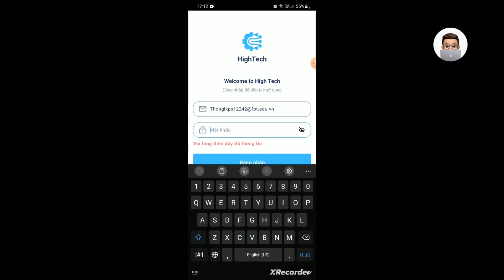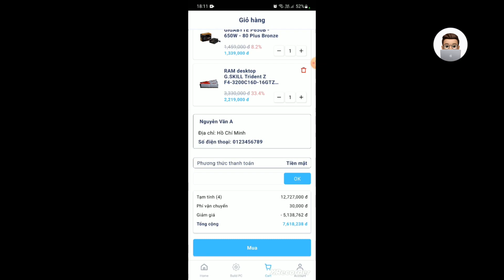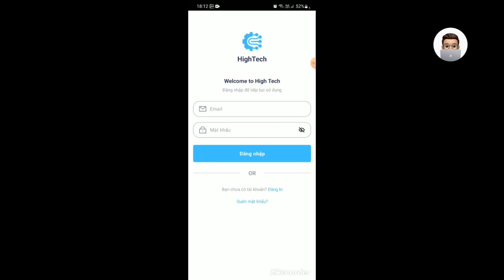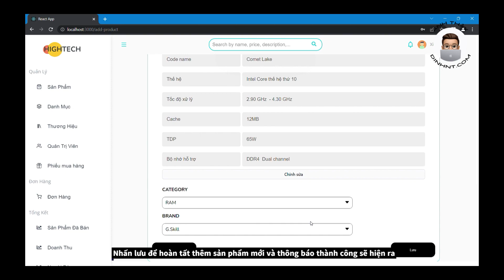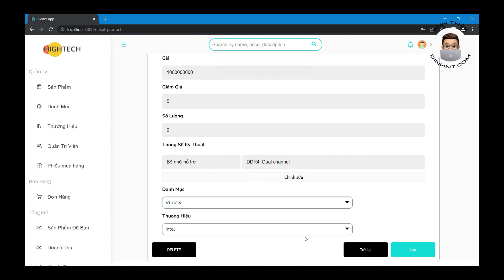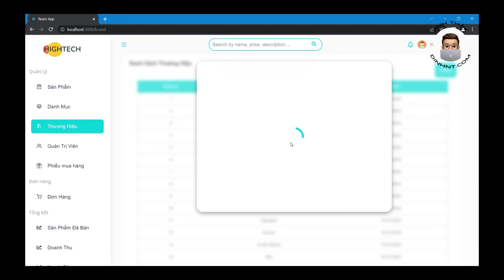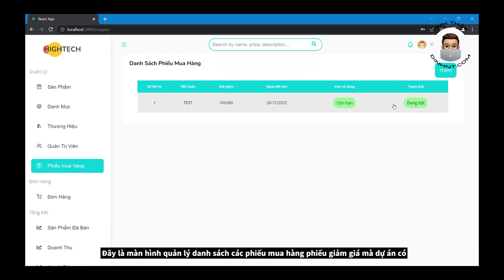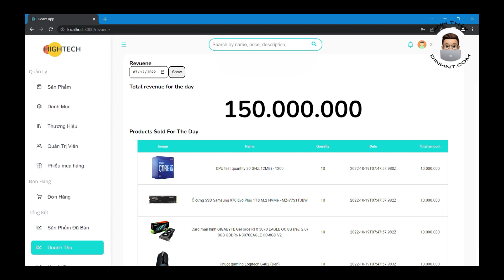[Sản phẩm sinh viên] [FA22] [Dự án tốt nghiệp] - Ứng dụng bán máy tính, linh kiện máy tính HighTech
❤️ [Dự án tốt nghiệp] - Ứng dụng bán máy tính, linh kiện máy tính HighTech ❤️
✨ Sinh viên thực hiện:
- Lê Thanh Quý
- Lê Kim Thống
- Nguyễn Dương Linh
- Võ Hoàng Nam
- Nguyễn Lam Trường